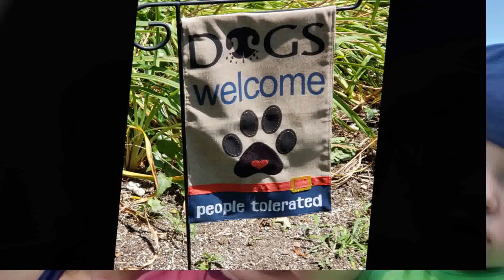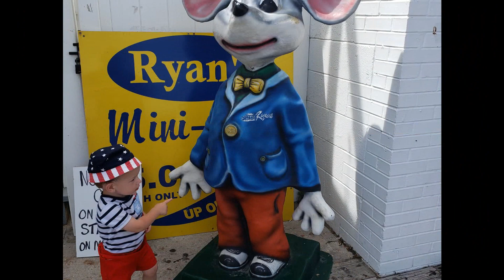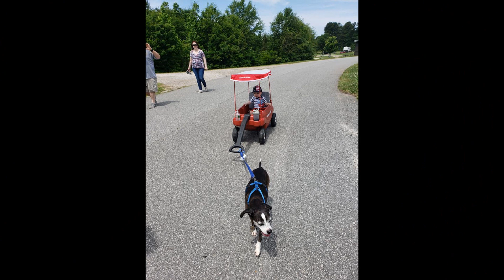Camping with the VanDeursens 2019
9 Trips. 31 Nights. 3951.3 Miles.
1. Pine Mountain GA (Hamilton/Columbus)
2. Hershey PA
3. Timberline Lake NJ
4. Panther Lake NJ
5. Elk Neck MD
6. Roscoe NY
7. Masseys Landing DE
8. Cape May NJ
9. Timberland Lake NJ